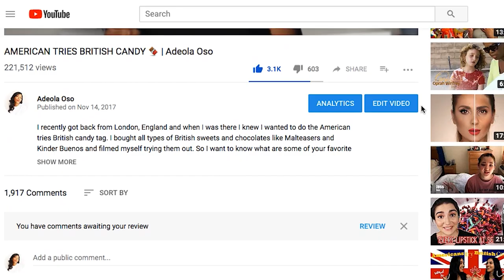AMERICAN TRIES BRITISH CANDY 2.0 🍫 | Adeola Oso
I went to London, England again and as promised I bought most of the suggestion you guys left me on my first American Tries British Candy tag.

Kisses,

Adeola 💋

S N A P C H A T : yorubadgirl